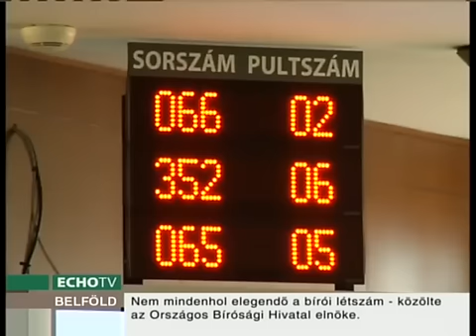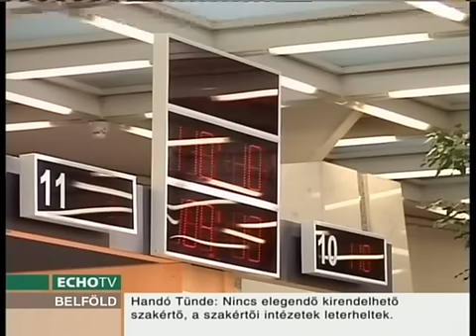"Deviza-hitelek"- Óriási fordulat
A bankoknak kell bizonyítani, hogy a hitelszerződés nem semmis -- jelentette ki a Magyar Nemzeti Bank felügyelőbizottságának tagja az Echo Televízió Heti mérleg című műsorában.